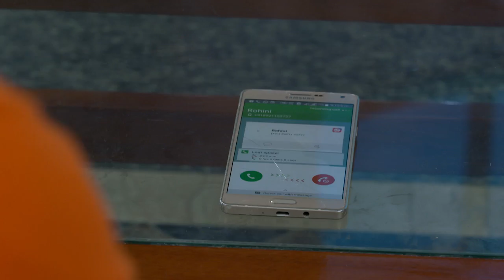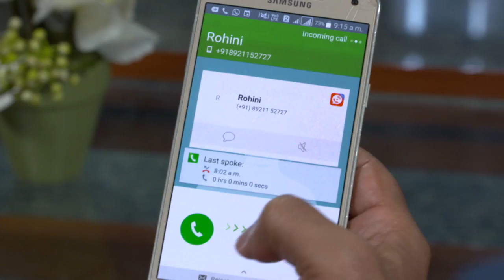BHARYA 349 TD 11 07 2017